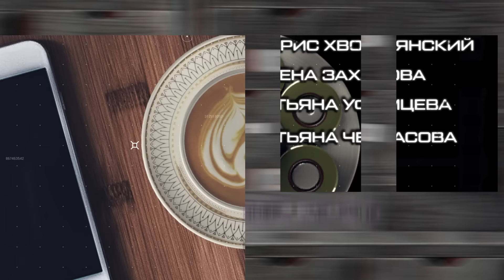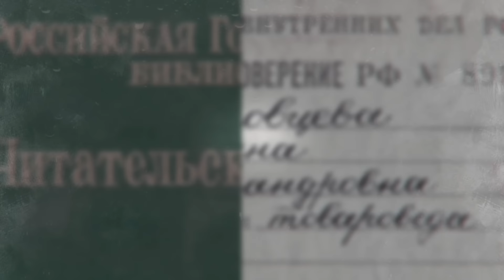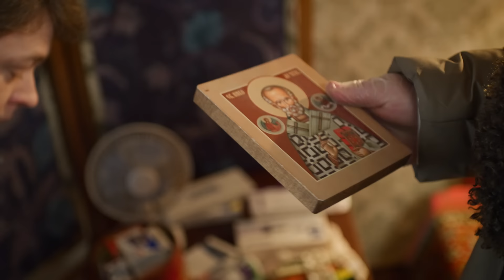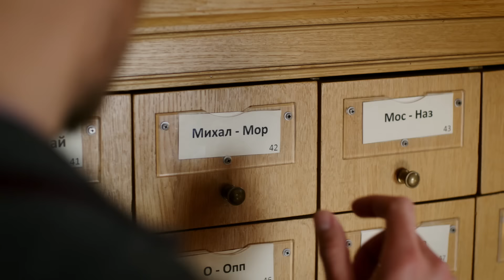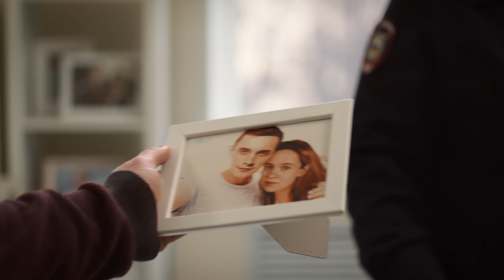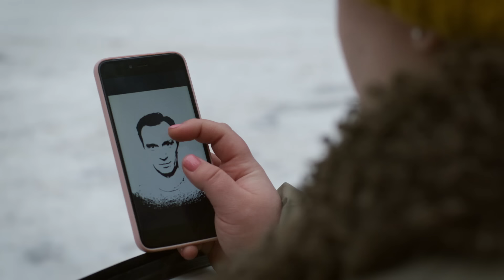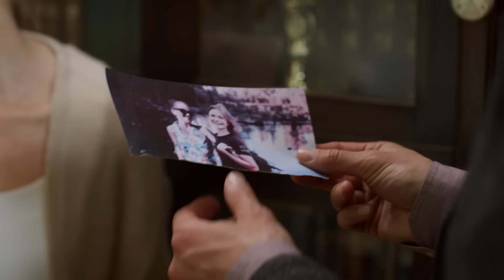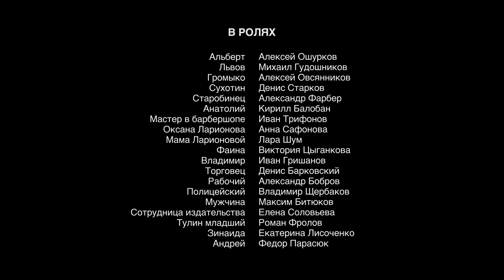ДЕТЕКТИВ 2023! СЛЕДЫ УБИЙЦЫ ВЕДУТ В БИБЛИОТЕКУ! Абонемент на расследование. Опасные желания. 3 Серия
Гликерия Давыдова расследует смерть руководителя департамента культуры, которая выглядела бы как самоубийство, если бы не странная деталь: предсмертную записку кто-то сдвинул с места, размазав по столу кровавый след… Что же касается следов преступника, то они ведут прямехонько в библиотеку к Даниилу Таличу, который давно уже кажется Гликерии очень подозрительным (а еще – безумно привлекательным, но об этом она предпочитает не думать)…

Детектив.
Режиссер: Артур Румынский.
В ролях: Софья Зайка, Виктор Михайлов, Ирина Чериченко и др.